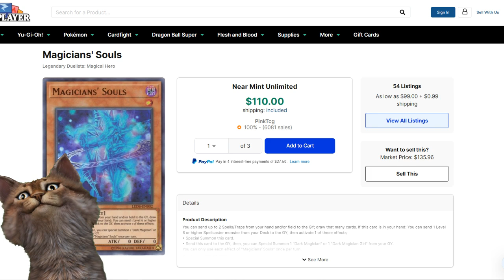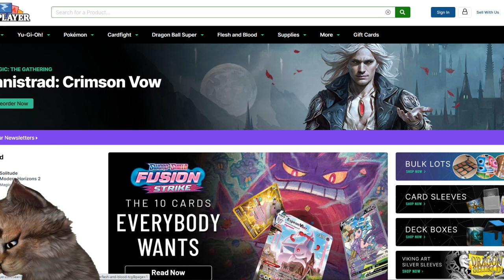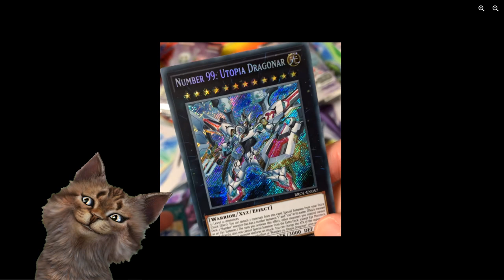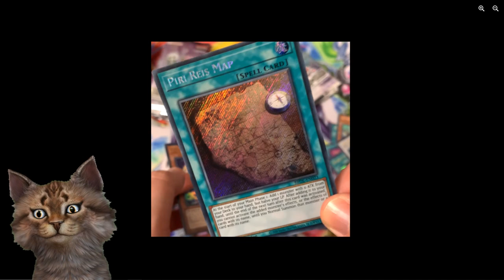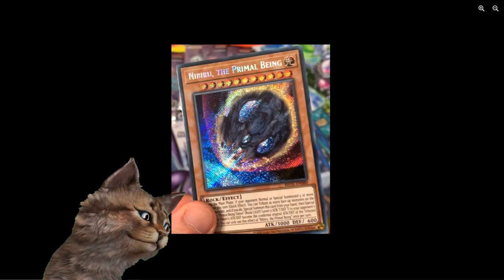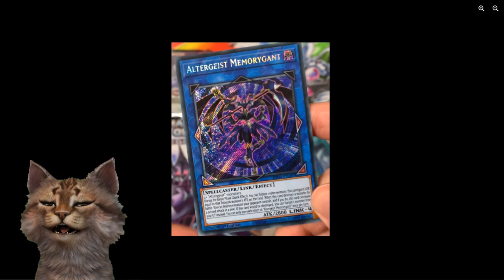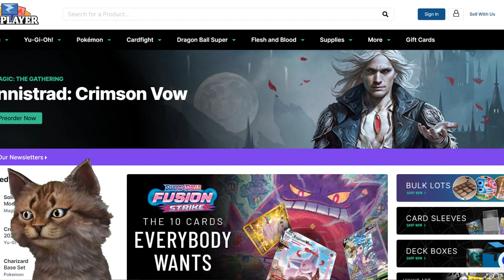Brothers of Legend Dragoon Starlight Filtrado al 100% Yu-Gi-Oh! - TeamSetoX